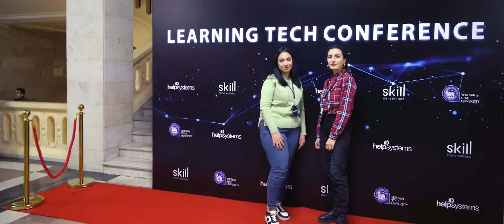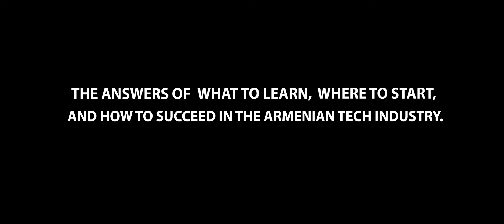(2021) Learning Tech Conference | Learning Tech համաժողով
Տեսանյութի հիմնական հղումն այստեղ՝